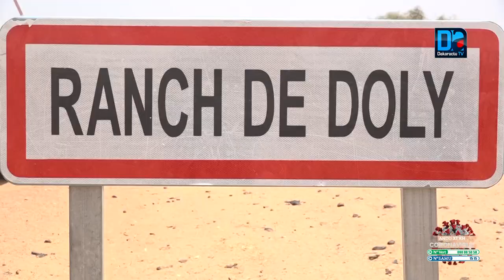Covid et marchés hebdomadaires : les transhumants